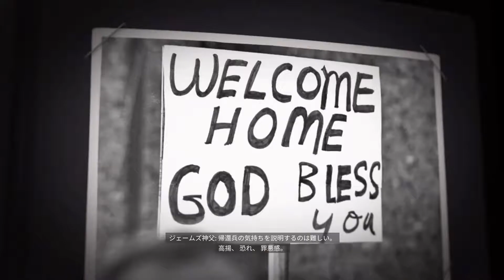#02 【マフィアⅢ】 ダイナミックな飛び出し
■スポンサー登録してくれるとハゲになります。

今後プレイを予定してるゲーム
マーベルスパイダーマン [2018.9.7]
シャドウ オブ ザ トゥームレイダー [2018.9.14]
アサシンクリード オデッセイ [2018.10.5]
絶対絶命都市4Plus [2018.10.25]
レッドテッドリデンプション2 ［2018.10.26］
コードヴェイン [2019年]